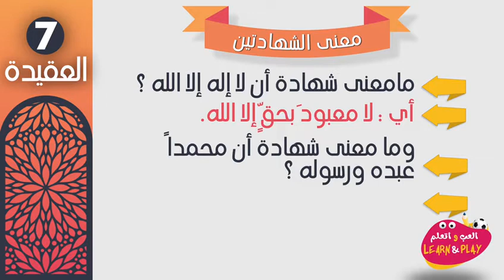86/07 🇸🇦 معنى الشهادة، لا معبود بحق إلا الله.